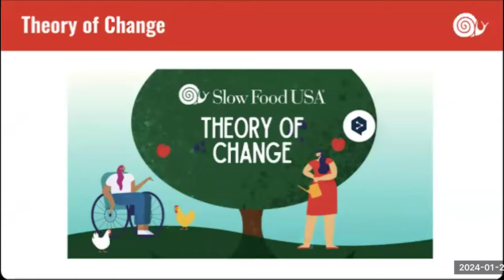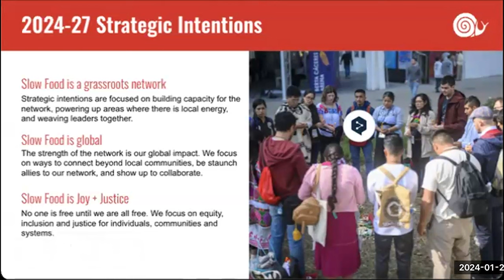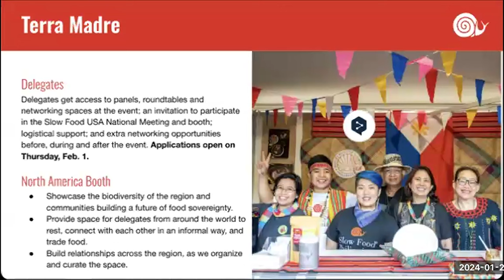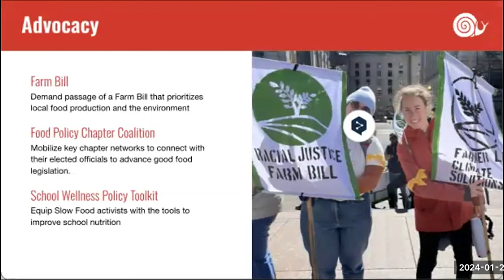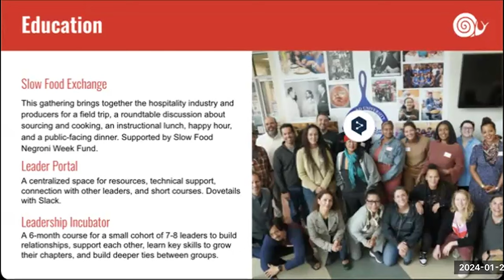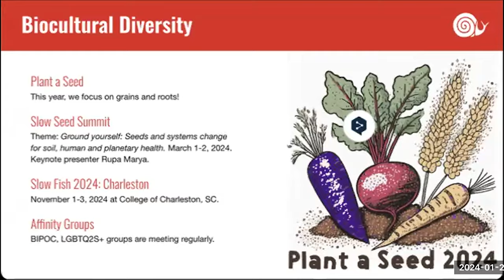2024 State of the Snail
Learn about Slow Food USA's 2024 priorities, hosted by Executive Director Anna Mulè and featuring staff and board members.